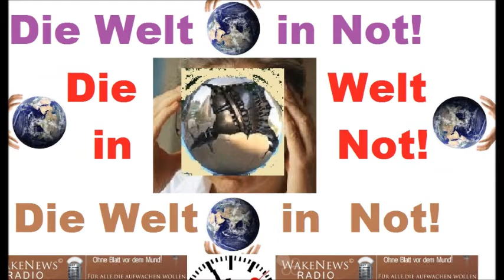Die Welt in Not! 12.02.2013 Wake News Radio/TV.wmv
Wake News Radio/TV informieren: 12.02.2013

VEB Klangfabrik Sassnitz